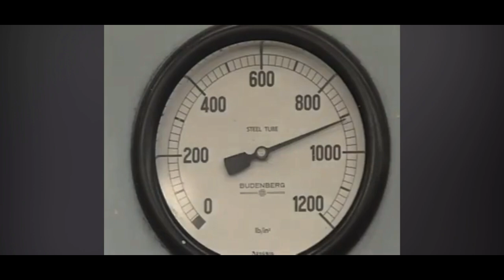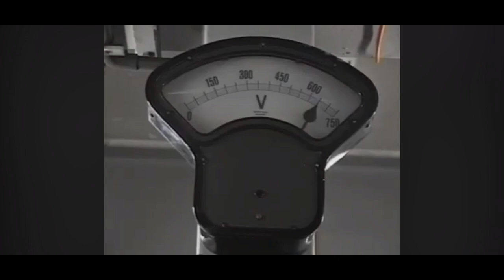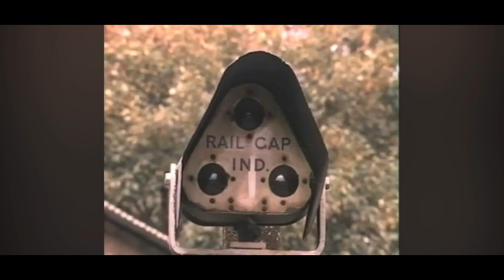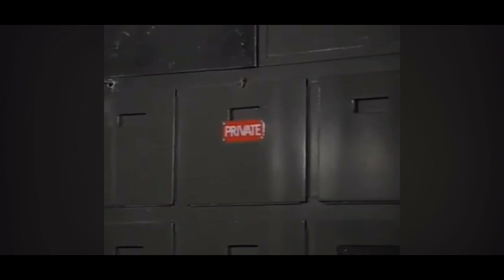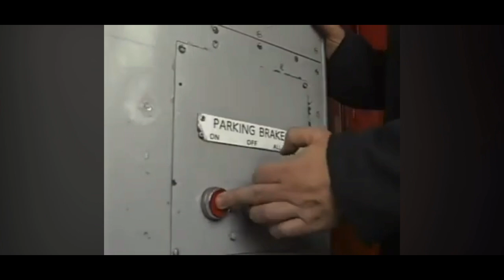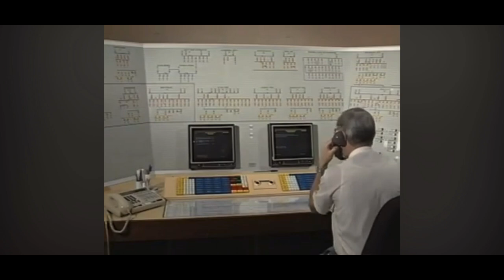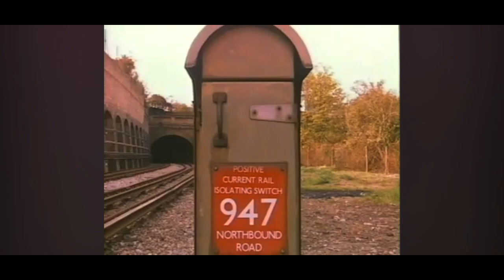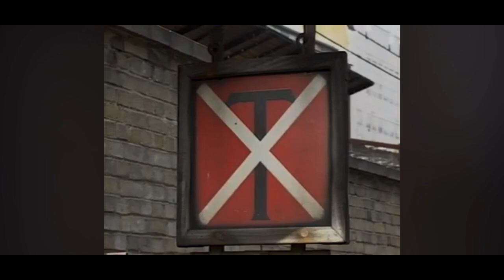Traction Current 1989 London Underground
London Underground Film, going over the information on Traction Current.  An old film from 1989.